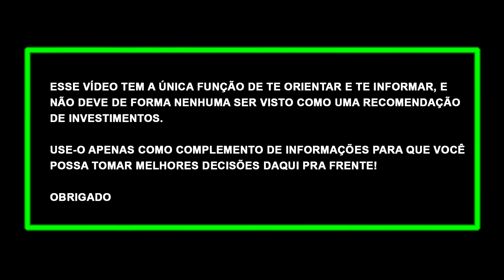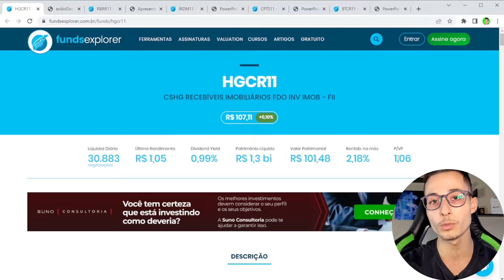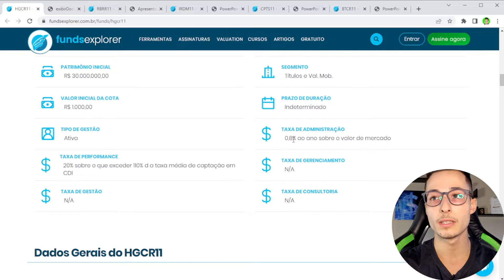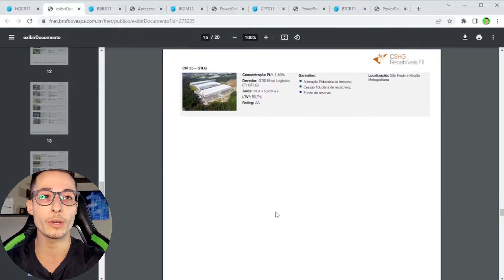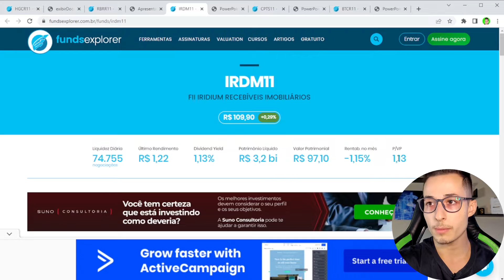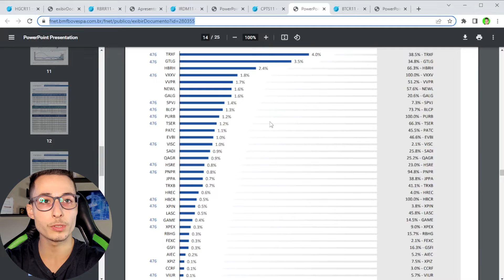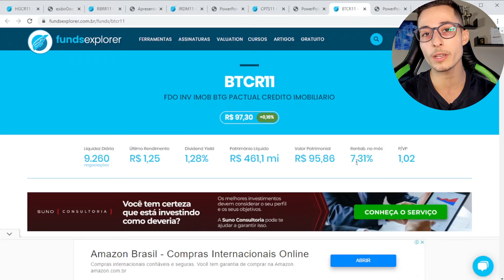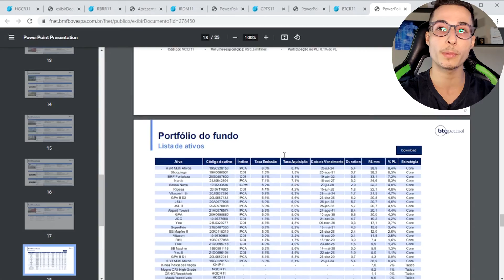🤑5 FUNDOS IMOBILIÁRIOS PAGANDO MAIS DE 1% AO MÊS ISENTO DE IMPOSTO DE RENDA! VALE A PENA?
. ✅BANCO DAYCOVAL: ABRA SUA CONTA COM O LINK ABAIXO E RECEBA R$100,00 DE BÔNUS AO INVESTIR R$10MIL:

✅Após abrir a conta é necessário investir no mínimo R$10.000 em qualquer investimento do Daycoval e permanecer investido por pelo menos 90 dias.
✅BANCO SOFISA: ABRA SUA CONTA E RECEBA R$50,00 DE BÔNUS colocando o código: MAD1472316 e siga as regras👇👇👇

✅LINK DO SITE DO BANCO SOFISA PARA ABRIR SUA CONTA NO SOFISA:
Após entrar no site clique em abra sua conta e responda "SIM" para a pergunta "Você tem um código de indicação?" escreva o código MAD1472316 e siga o passo a passo:
- Invista a partir de R$1.000 em algum investimento com prazo de resgate maior do que 2 meses nos primeiros 30 dias após a abertura da conta e receba R$50,00 na conta!

Olá, me chamo Marco Antônio e sou o Educador Financeiro aqui do canal, e nesse vídeo eu trago para você 5 FUNDOS IMOBILIÁRIOS PAGANDO MAIS DE 1% AO MÊS!

Fundos Imobiliários são investimentos de Renda Variável, ou seja, eles variam, e com isso você pode ter o seu valor investido se valorizando ou se desvalorizando dependendo dessa variação no preço do Fundo Imobiliário, e caso você venda suas cotas de Fundos Imobiliários você pode tanto ganhar quanto perder dinheiro, e por isso muitos investidores não investem nos Fundos Imobiliários.

Porém uma das principais características e talvez a melhor característica dos Fundos Imobiliários é justamente o pagamento mensal de dividendos, como se fossem aluguéis pagos para os cotistas do Fundo Imobiliário.

E como estamos em um momento de Inflação e Taxa de Juros altas alguns Fundos Imobiliários se beneficiam muito com isso, nesse caso são os Fundos de Papéis, e no vídeo eu mostro 5 FUNDOS IMOBILIÁRIOS PAGANDO MAIS DE 1% AO MÊS EM DIVIDENDOS!

FUNDOS IMOBILIÁRIOS CITADOS NO VÍDEO:
- HGCR11
- RBRR11
- IRDM11
- CPTS11
- BTCR11

Tudo isso eu mostro no vídeo "🤑5 FUNDOS IMOBILIÁRIOS PAGANDO MAIS DE 1% AO MÊS ISENTO DE IMPOSTO DE RENDA! VALE A PENA?"

00:00 - Introdução - Inscreva-se no Canal❤️
00:39 - O QUE SÃO FUNDOS IMOBILIÁRIOS?
06:05 - HGCR11
11:04 - RBRR11
12:59 - IRDM11
13:58 - CPTS11
16:21 - BTCR11
18:15 - Se você leu isso deixa o LIKE❤️